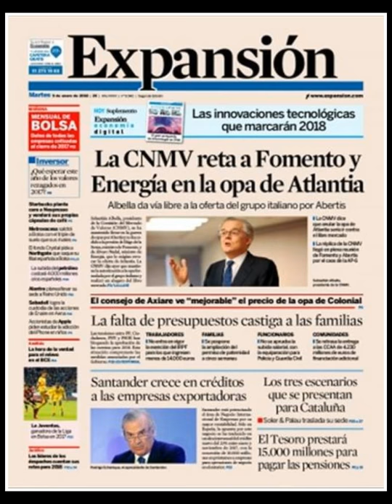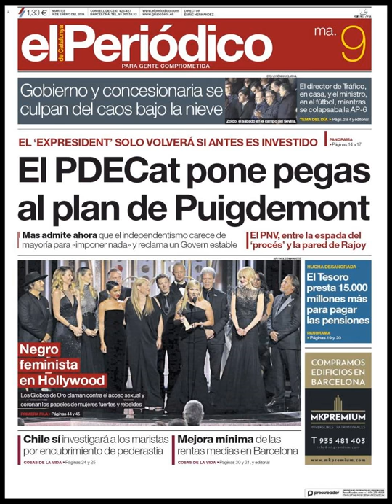Noticias Martes 9 Enero 2017 Principales Portadas Titulares Diarios Periódicos España Spain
¿Que le Parecio este día?

Si quieres conocer nuestros servicios inmobiliarios y nuestras agencias inmobiliarias en Barcelona visite